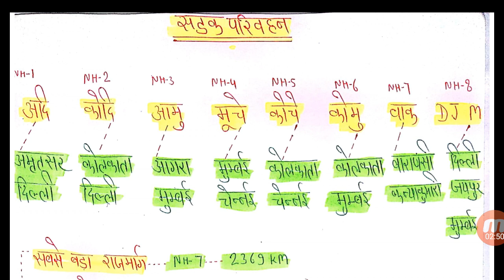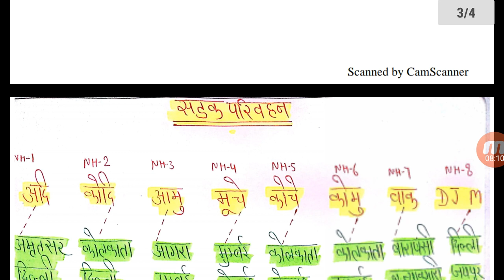बिहार SSC inter level questions science// bssc inter level question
Bihar SSC inter Level Top  questions science // bssc inter level questions,bihar ssc inter level science questions